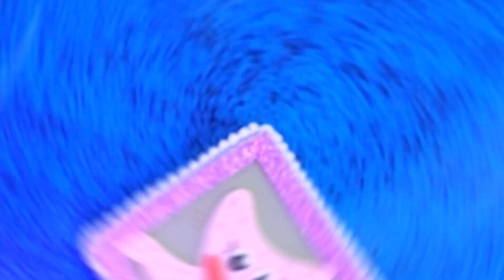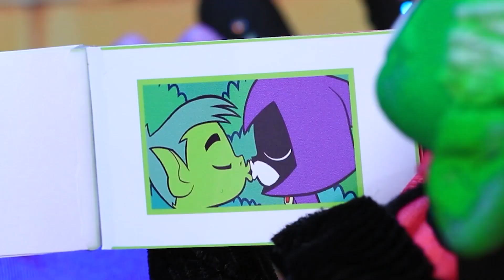Tiên Cá Starfire Trưởng Thành! 31 Mẹo Thủ Công cho LOL OMG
Các cậu có nghe câu chuyện về Tiên cá Starfire chưa? Chưa hả? Vậy thì, hãy đón xem video mới của tụi mình nhé.

Vật liệu và dụng cụ:
• kéo
• bút vẽ
• dao tiện ích
• công cụ mô hình hóa
• giấy xốp
• vải thể thao
• vỏ sò
• thạch trang trí
• vải tuyn
• chất làm sạch đường ống
• một phần nến
• đá trang trí
• kim sa
• nam châm ván trượt
• đầu búp bê
• ống hút
• hình dán đầu lâu cướp biển
• nhãn dán nhãn thuốc
• ruy-băng
• chai
• chất nhờn
• mặt dây neo
• dây